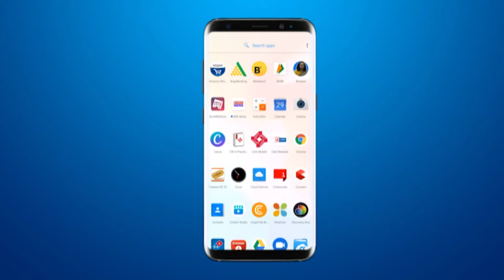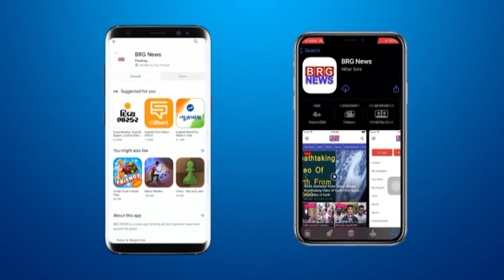शहर के रावपुरा स्तिथ दवाई की कंपनी के कर्मीओने प्री होली धुलेटी पर्व मनाया BRG NEWS